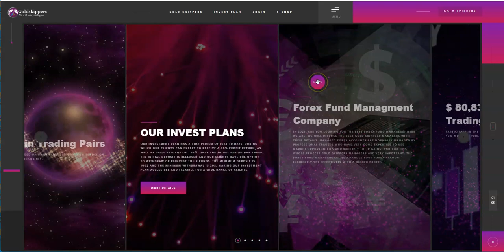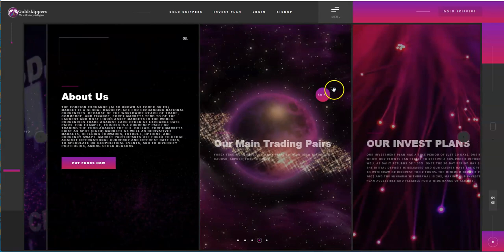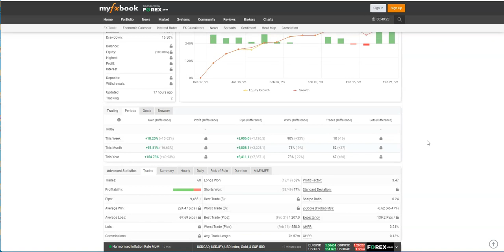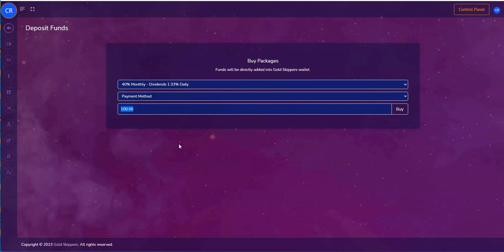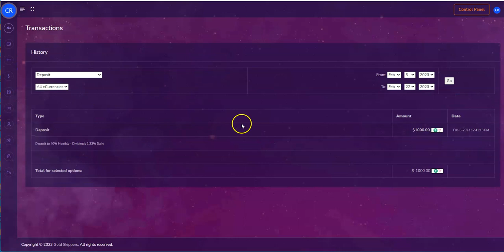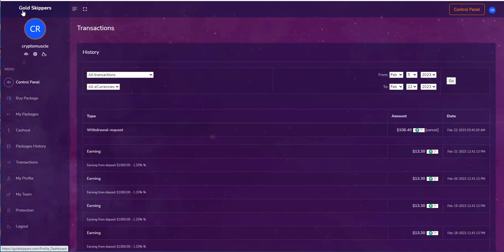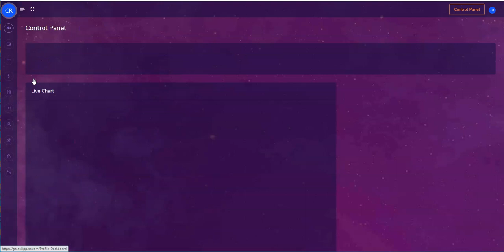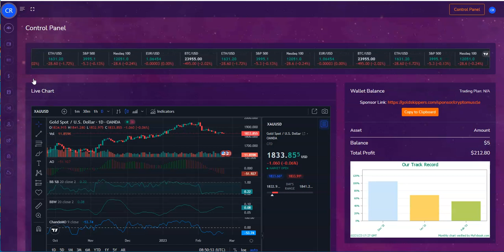GOLD SKIPPERS - Passive Income Forex Trading - Make 1.33% Daily = 40% Monthly -Check out the FX Book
Episode 3886

Minting of ZENIQ coins with Hubs and Masternodes

Mid-level Platforms

Others

Leverage Trading